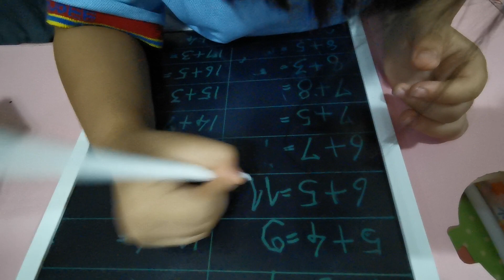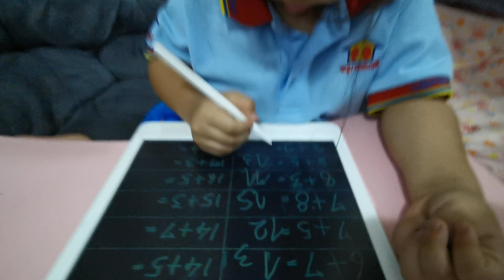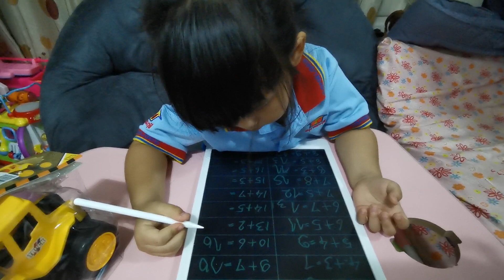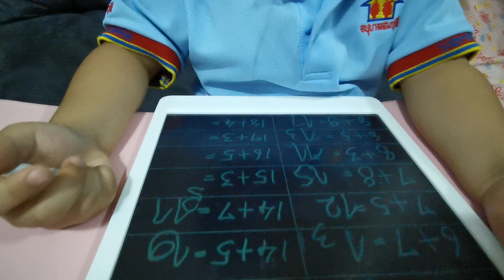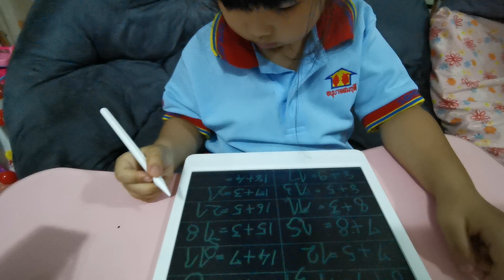คู่กับพะโล้ ที่พะโล้ไม่ยอมคุยด้วย ปัจจุบันไอรีนนางอายุ 3 ขวบ 9 เดือน อายุน้อยที่สุดในห้องเรียน